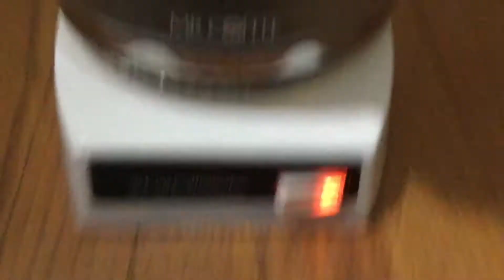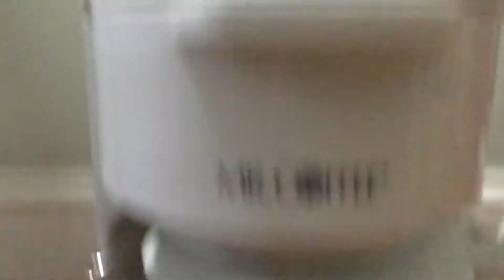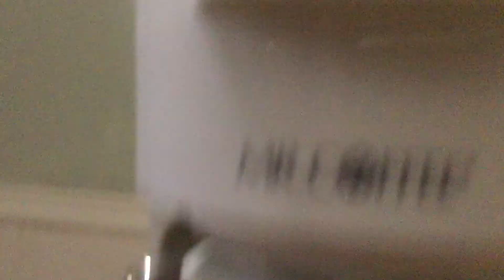(1998) Mr. Coffee BL110 10-Cup Coffee Maker